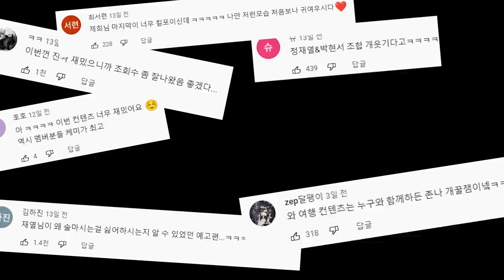술 좀 그만 먹어 (방송 못내보낸 영상 대방출)